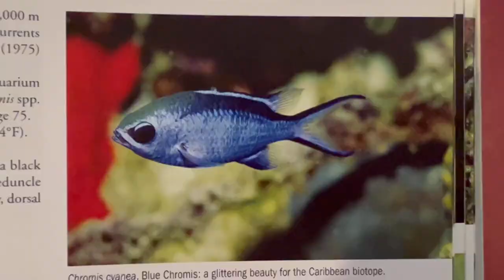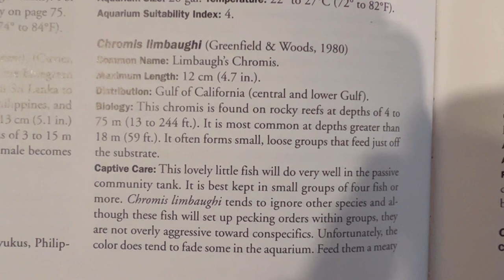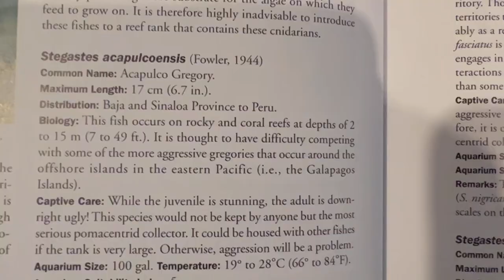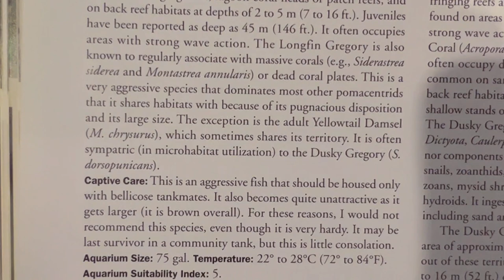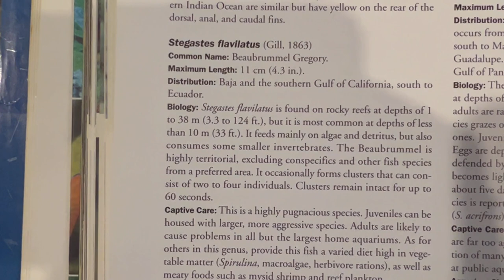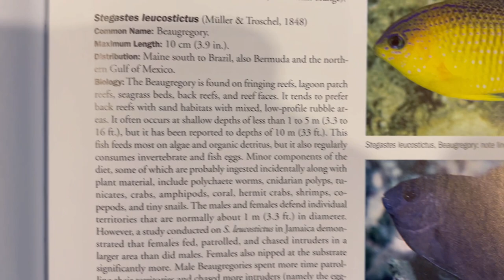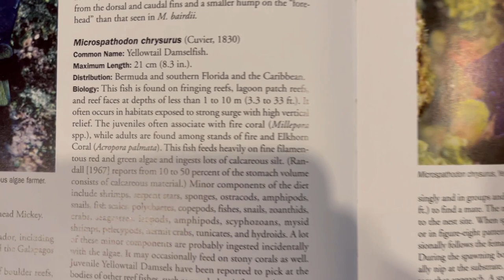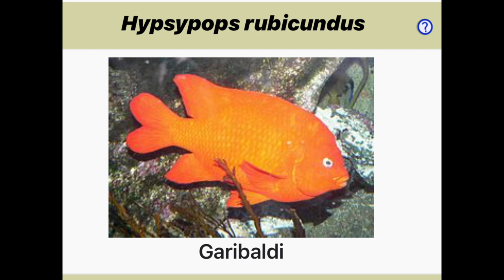Peces damisela del caribe y Pacífico americanos/ no las compres😱😱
peces damiselas